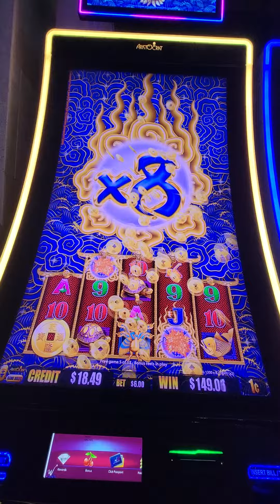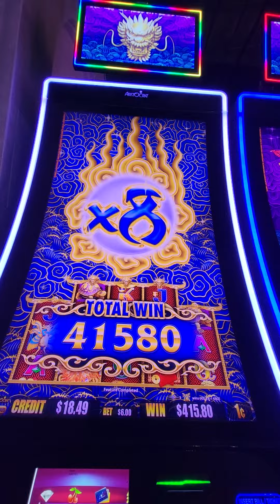5 coins on 5 Dragons Gold